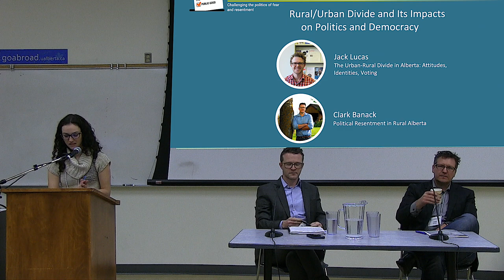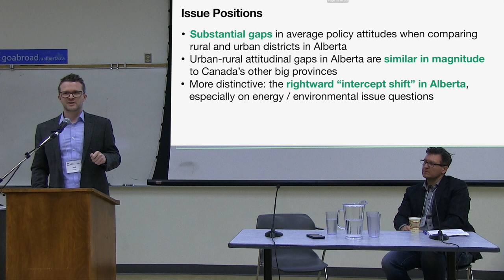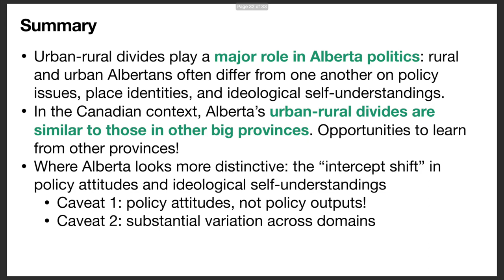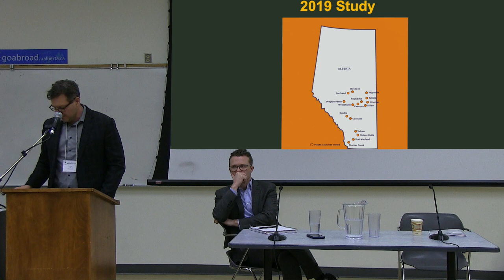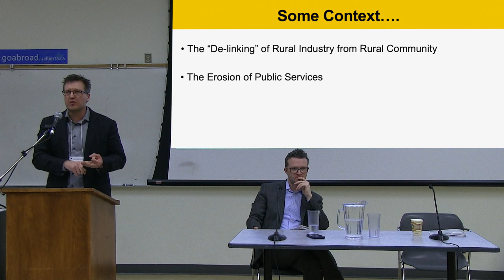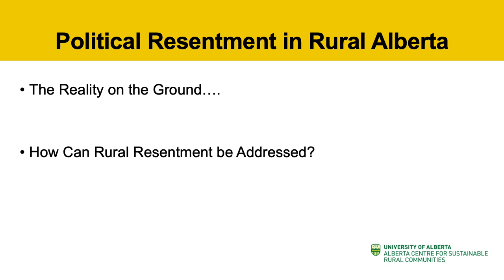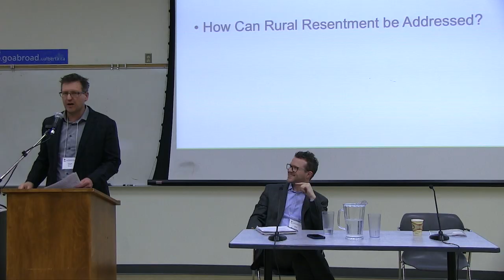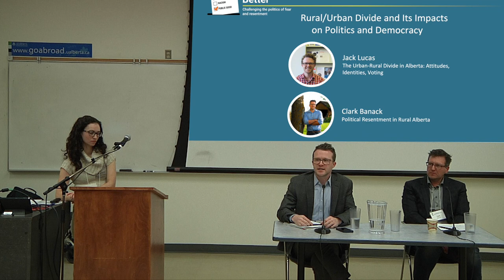Doing Democracy Better: Rural/Urban Divide and Its Impacts on Politics and Democracy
In this session, Jack Lucas and Clark Banack offer different perspectives about the rural-urban divide in Alberta.
Jack Lucas talks about how urban-rural divides in policy attitudes and voting preferences have been growing in Canada in recent decades. Using data from recent large-scale surveys of the Canadian public, he describes patterns of urban-rural identity and place-based resentment, along with an analysis of the policy issues on which urban and rural Canadians are most divided.
Clark Banack draws on his ongoing academic work in rural communities, and especially his recent “political ethnography” work across rural Alberta, to provide his perspective on the growing tide of political alienation and resentment in Alberta, its unique roots, and its broader implications.
This session was held on November 19, 2022, as part of Parkland Institute’s 26th Annual Conference, “Doing Democracy Better.”